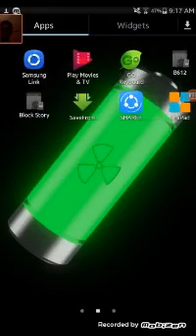my first youtube vid